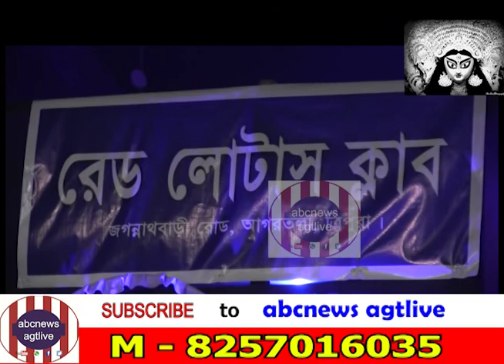DURGA PUJA MAHA SHASHTHI NIGHT IN AGARTALA , OCT 04, 2019